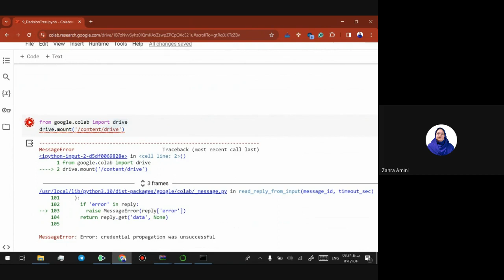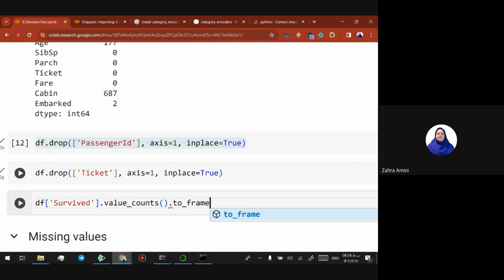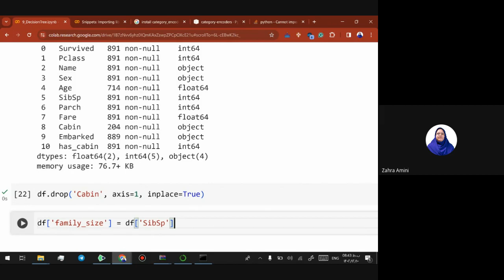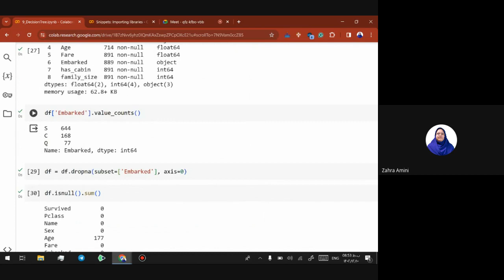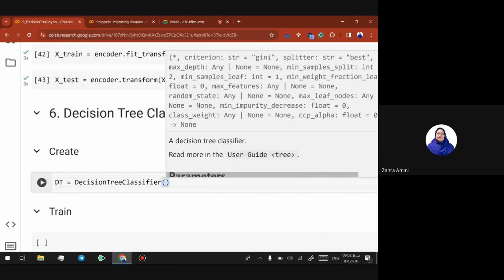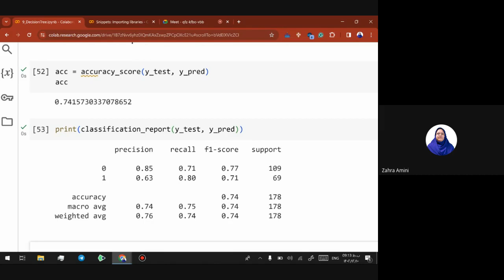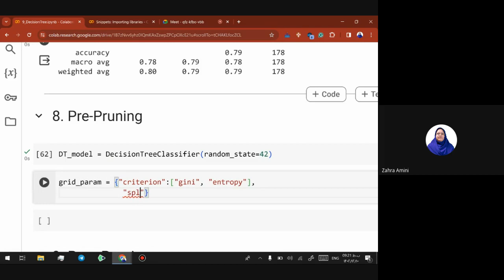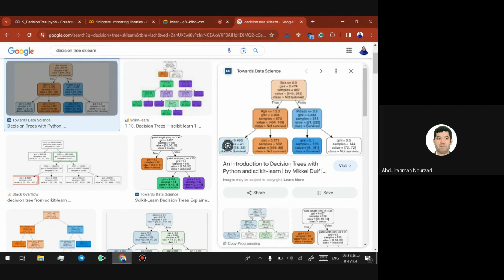یادگیری ماشین با زهرا امینی | Machine Learning | جلسه نهم: درخت تصمیم |Decision Tree | Part2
"دوره یادگیری ماشین عملی با پایتون"
مدرس: زهرا امینی | Zahra Amini

در این جلسه راجب الگوریتم Decision Tree کردیم و این الگوریتم رو با کتابخانه scikit-learn پیاده سازی کردیم.

خوشحال می شیم با لایک و کامنت از ما حمایت کنید. توی کامنت ها جواب تمرین رو بگو؟

فایل PDF و Notebook و Dataset رو می تونید از گیت هاب دانلود کنید 👇🏻👇🏻👇🏻